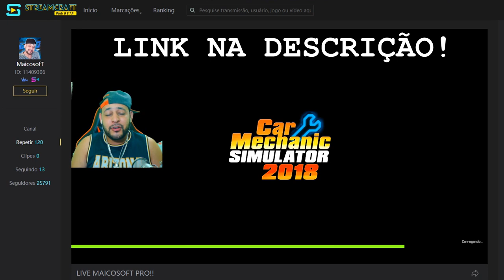FOMOS EM UMA PISTA DE CORRIDA E QUASE MORRI - THE CREW 2